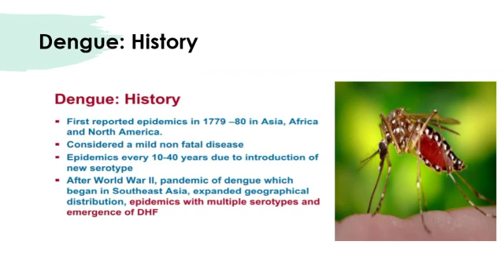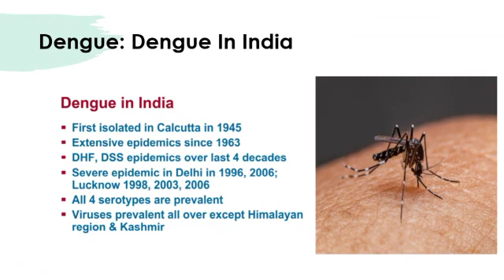Exp no 19 awareness of Dengue Video by Ishwar Hinge & Satyam Kumbhar#SP